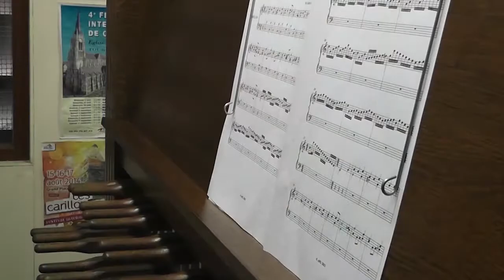St Colman's Cathedral Carillon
Our third centenary celebration video features Chev. Adrian Gebruers, Carilloneur and Organist at St Colman's Cathedral. The 49 bell carillon is the largest in Ireland and Britain. For over a century, the bells have played on significant occasions. The Cathedral Carillon is an internationally recognised instrument.